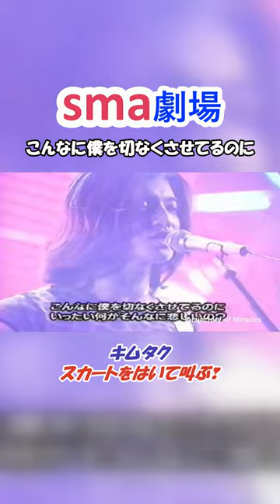sma劇場 SMAP ”こんなに僕を切なくさせてるのに” キムタクがスカートで吠える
SMAPのがんばりましょうより
 ”こんなに僕を切なくさせてるのに” をキムタクがスカートをはいて絶叫するレア映像❣
何をやらせてもカッコいいなぁ

2022/07 チャンネル開設しました